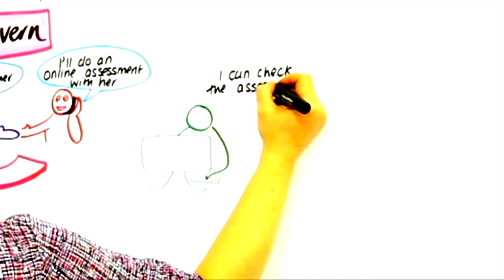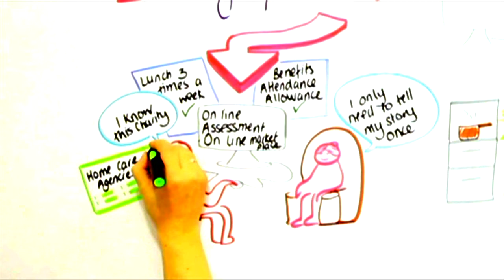Future Lives - Mary, Supported Self Assessment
Future Lives - Mary, Supported Self Assessment, Worcestershire County Council